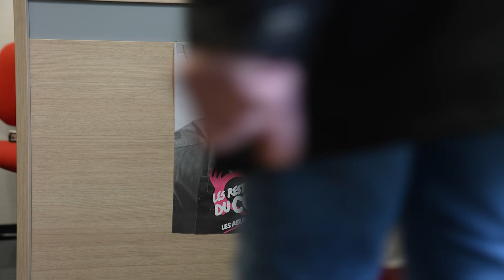315. Les restos du Cœur - Noël au Village 2023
C'est une tradition depuis de nombreuses années à Souffelweyersheim. L'opération "Noël au village", menée par l'OMALT, soutient deux associations en reversant, sous forme de don, les bénéfices des manifestations de l'année écoulée.
Les Restos du Cœur est l'une d'entre elle.
Avec l'inflation, de plus en plus de familles sont concernées par l'aide alimentaire proposée par l'association. Face à des demandes de plus en plus nombreuses, l'association a été obligée de s'adapter et se trouve actuellement dans une situation financière très difficile.

Avec "Noël au Village",  l'OMALT va soutenir les Restos du Cœur en achetant de nombreuses denrées alimentaires qui bénéficieront aux plus nécessiteux.

Rendez-vous le dimanche 17 décembre entre 16h et 19h sur la place du village de Souffelweyersheim,  pour continuer les soutenir !